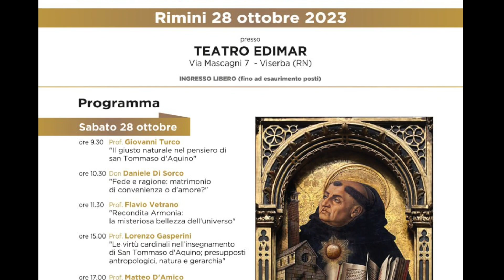Don Daniele di Sorco, «Fede e ragione: matrimonio di convenienza o d'amore?»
Conferenza di don Daniele Di Sorco FSSPX – 29° Convegno di Studi cattolici - Rimini, ottobre 2023